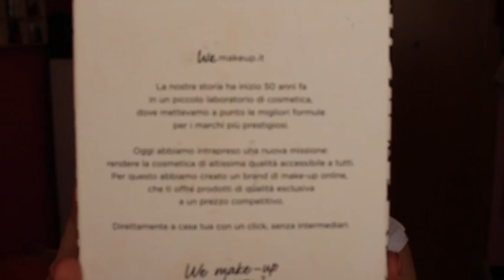LE NUOVE TINTE WE MAKEUP, PROVIAMOLE INSIEME |RosaCaggiano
ciao a tutti in questo video, vi mostro le 10 tinte che ho scelto tra le nuove uscite in casa we makeup. d ire che le amo è poco.

♡ Rosa